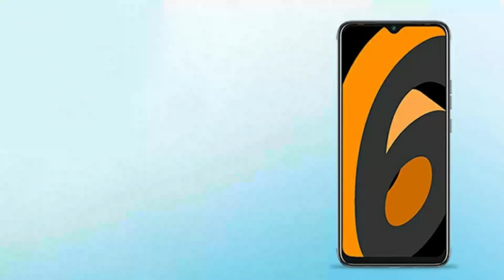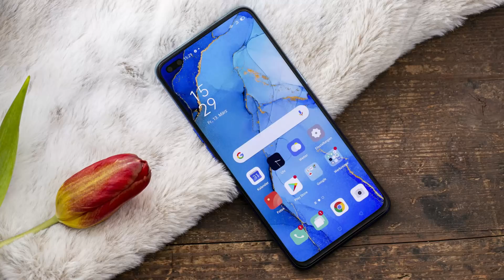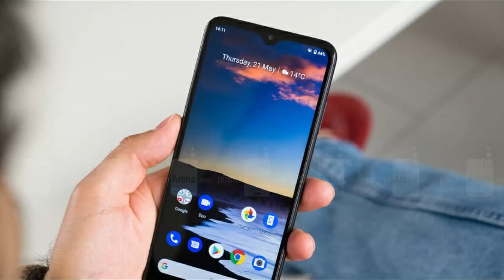Tech News Malayalam | EP - 34 | Poco X3 Malayalam | Realme Youth Days Sale Malayalam | Galaxy M51